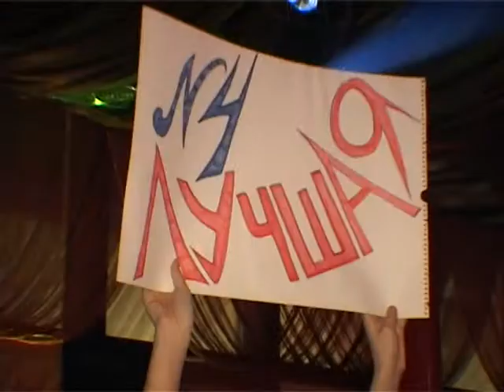MISS BARSKY 2009